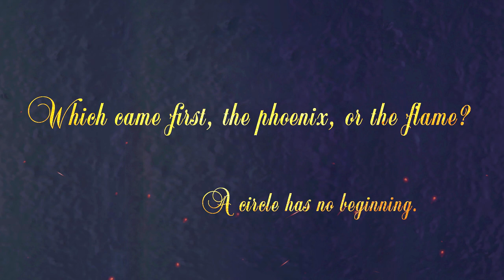Harry Potter Ambience | Ravenclaw Common Room 💤 | Windy Tower Soundscape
Welcome to Harry Potter inspired ambience  ~ Ravenclaw common room ~ 🦅
There are:
Reading books / turning pages 📚 00:31
Crowd noise / Steps / Harry Potter Music 🎶 4:47
Painting / Owl's sounds 🦉 10:51
Calm wind sounds 💤 23:36
Starry ambient night 💫 30:12

If you've got an idea for a new video leave it in comments below! :)